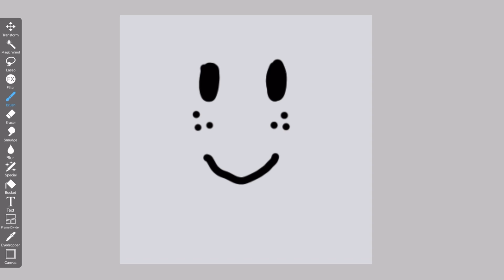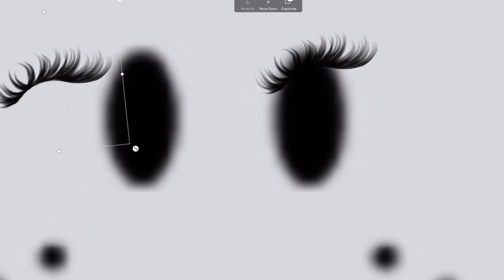✨How freckles face was made✨-😍🥹😝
Buy my UGC  Item here! 👇🏽🌈🦋💖